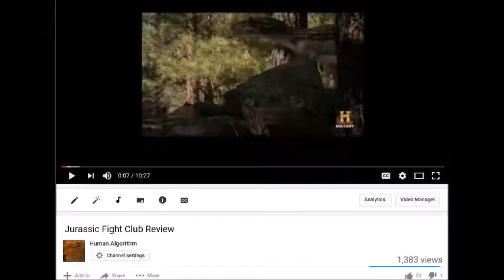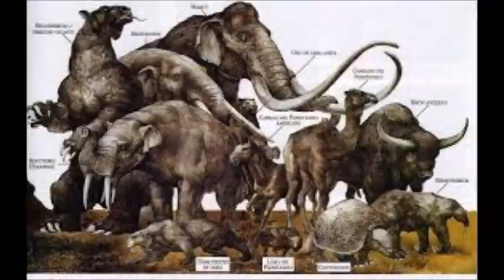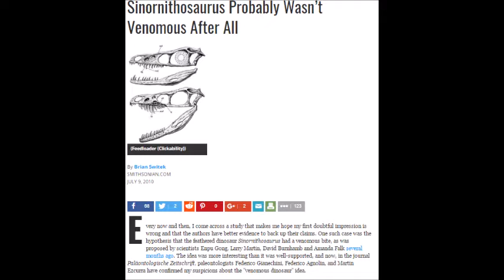planet dinosaur review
here at last

Edit: I confuse the two S dinosaurs, posionous bite is ous, coloration isx.